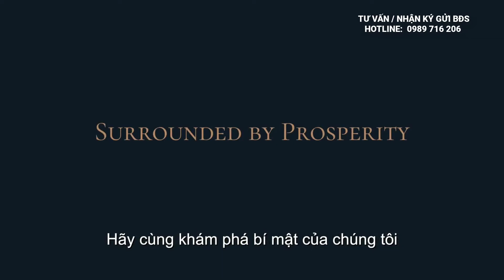Feliz en Vista, Đưa Phong Thủy Trọn Vẹn Trong Từng Nhịp Sống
Dự án Feliz en Vista tọa lại tại trung tâm Quận 2, nằm trên tuyến đường trục chính Mai Chí Thọ nối liền liên quận trung tâm và các quận tiếp giáp lân cận. Nơi đây được quy hoạch trở thành một trung tâm hành chính Thành Phố mới của Sài Gòn. Từ đây, bạn chỉ tốn 10 phút để đi tới quận 1 thông qua hầm Thủ Thiêm, 5 phút để đi đến cao tốc Long Thành – Dầu Giây để kết nối với tỉnh Bà Rịa – Vũng Tàu và nhiều nơi khác, 10 phút để đến quận 7 qua cầu Phú Mỹ.

Đặc biệt hơn, vị trí địa lý của dự án Feliz en Vista còn được đáng giá cao về phong thủy. Phía Tây Nam của dự án là sông Sài Gòn, nơi hội tụ của mạch sống mang đến cho cư dân tương lai sự may mắn an lành, mà còn khẳng định vị thế, thúc đẩy tài vận.

Dự án Feliz en Vista gồm 4 tòa nhà mang những phong cách thiết kế khác nhau bao gồm 3 tòa căn hộ để bán với khoảng 800 căn và 1 tòa căn hộ dịch vụ siêu cao cấp cho thuê mang tên Altaz – Signature Tower, Bendaz– Premium Tower, Cruz– Classic Tower và Somerset – Tòa căn hộ dịch vụ.

► Zalo / Whatsapp / Viber  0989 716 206
Nhấn Chuông để nhận thông báo ngay khi có video mới nhất nhé.